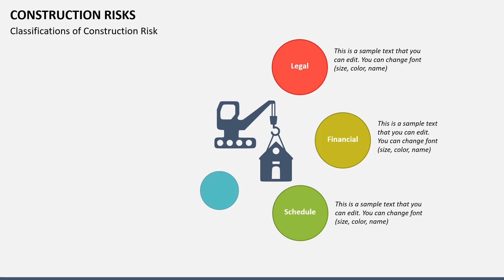Construction Risks Animated PowerPoint Slides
Instantly download our Construction Risks template for Microsoft PowerPoint and Google Slides to present the risks associated with construction projects.